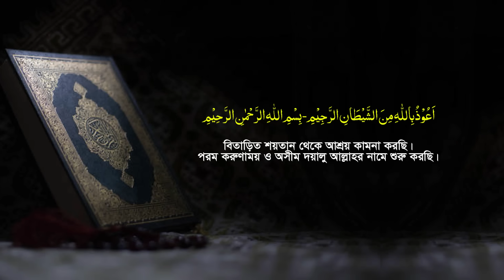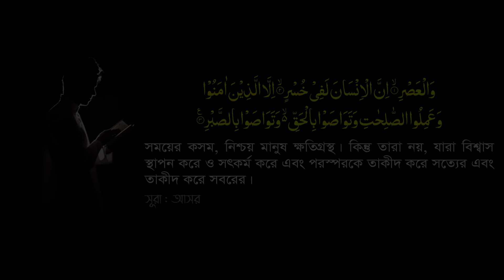কৌকিল কণ্ঠের যে ওয়াজে সিরাজগঞ্জবাসীকে মুগ্ধ করলেন মাও. শুয়াইব আহমদ আশ্রাফী||Shuaib Ahmed Ashrafi Waz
মদিনাতুল উলুম হাফিজিয়া মাদ্রাসা, দ্বাড়িয়াপুর-বয়ড়বাড়ী, বেলকুচি, সিরাজগঞ্জের ওয়াজ || মাওলানা শুআইব আহমাদ আশরাফী || New Bangla Waz Mahfil 2023.